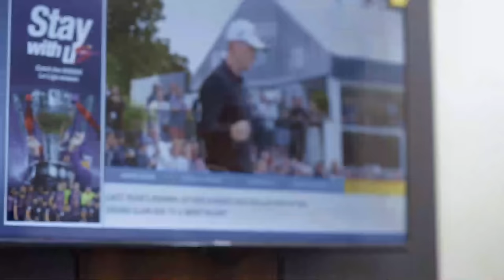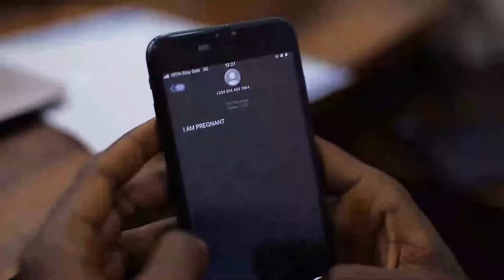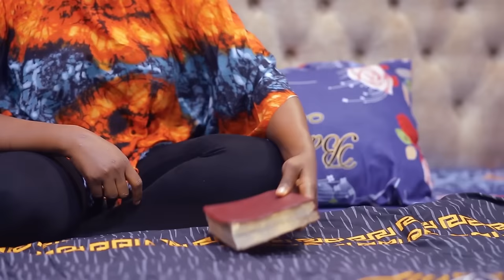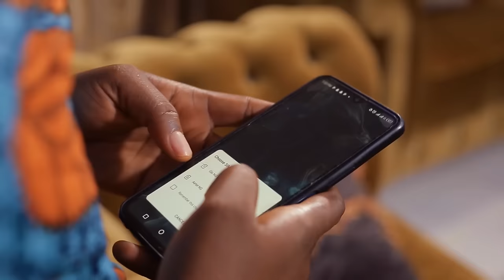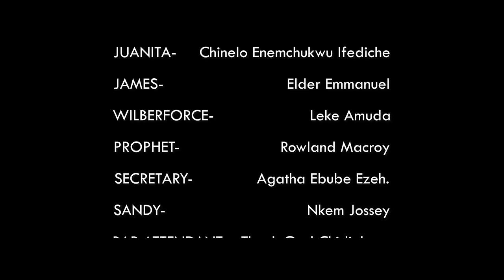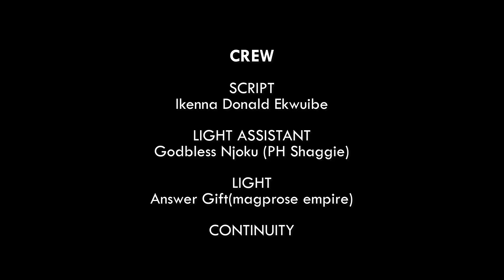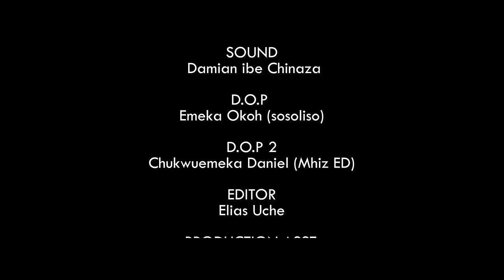How A Poor Maid Who Was Thrown Out Of D House Ran Into A Billionaire That Married Her/African Movies